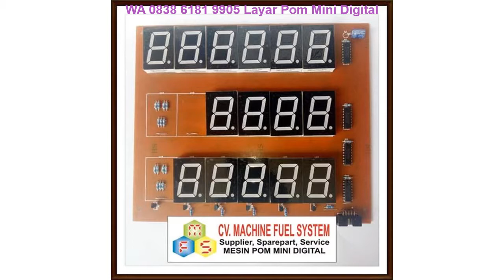WA 0838 6181 9905 Layar Pom Mini Digital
Layar Pom Mini Digital

〒Gratis Pemasangan
〒Gratis Instalisasi

Terimakasih ✨